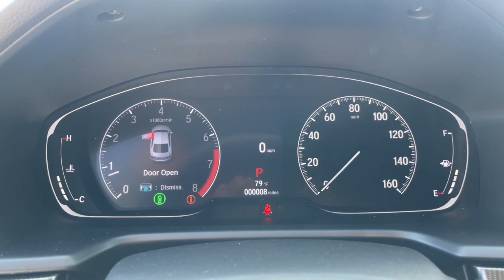2022 Honda Accord Jacksonville, Orange Park, St. Augustine, Gainesville, Nocatee FL NA114266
Crystal Black Pearl New 2022 Honda Accord Sport available in Jacksonville, Florida at Duval Honda. Servicing the Orange Park, St. Augustine, Gainesville, Nocatee area.

Duval Honda
1325 Cassat Avenue

2022 Honda Accord Sport **CAR WASHES FOR LIFE ** 5 DAY MONEY BACK GUARANTEE **1ST OIL CHANGE FREE **COMMISSION FREE SALES PEOPLE. 29/35 City/Highway MPG